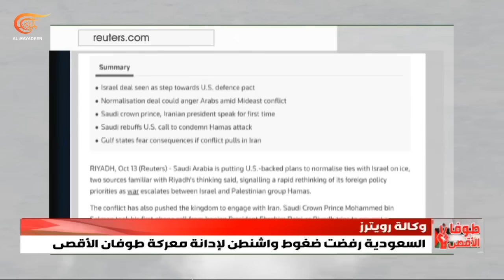نشرة الثانية عشرة | 2023-10-14